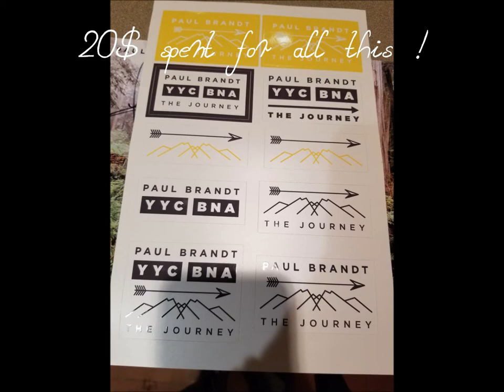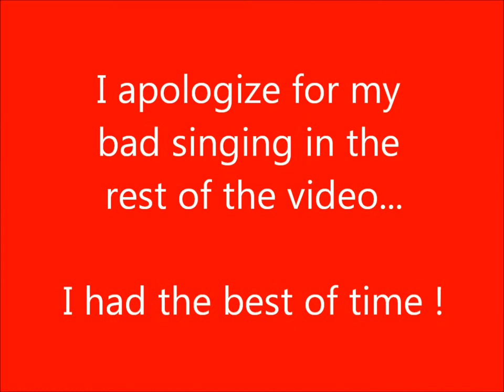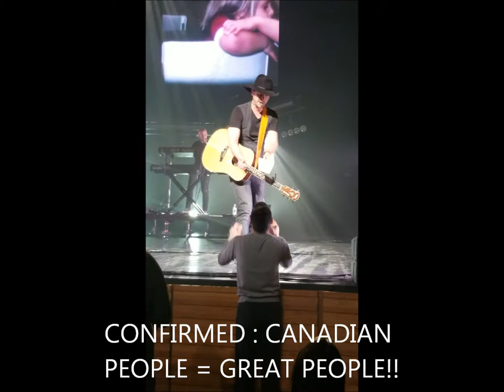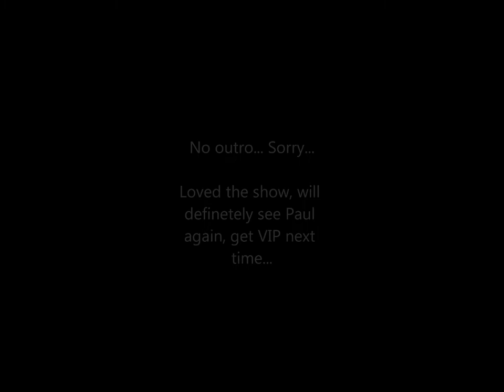Paul Brandt Vlog - 02-27-2019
This is my vlog of the Paul Brandt concert on February 27th, 2019. It's a long video, but I had an hour and a half of material... I hope you enjoy this video and, if you get the chance, please support the artists featured here.